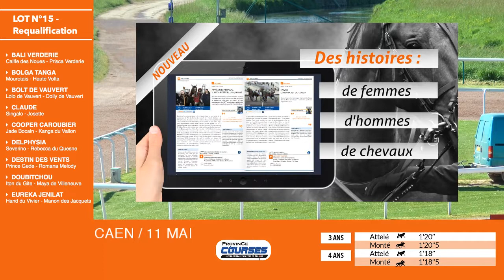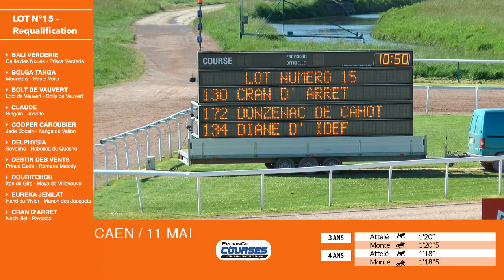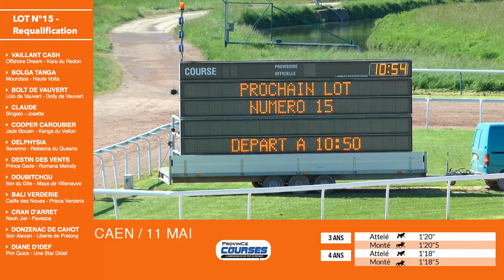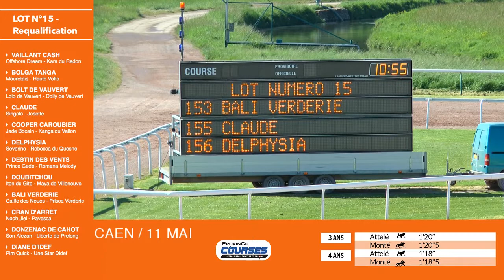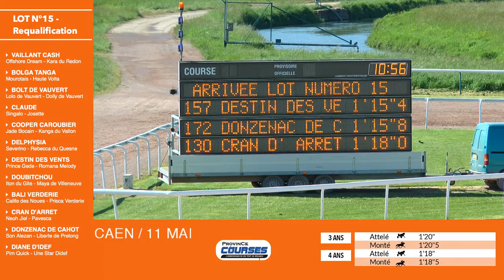Qualifications LOT 15 Caen 11 05 2018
Arrivée lot 15 - Requalification :
Vaillant Cash - par Offshore Dream - ent : Y. Letellier - 1'14"2
Bali Verderie - par Calife des Noues - ent : Y. Roblot - 1'14"8
Bolga Tanga - par Mourotais - ent : V. Viel - 1'14"8
Bolt de Vauvert - par Lolo de Vauvert - ent : V. Maillard - 1'15"1
Doubitchou - par Iton du Gite - ent : D. Radomski - 1'15"2
Diane d'Idef - par Pim Quick - ent : B. Marie - 1'15"4
Destin des Vents - par Prince Gede - ent : P-M Enault - 1'15"4
Donzenac de Cahot - par Son Alezan - ent : G. Souchet - 1'15"8